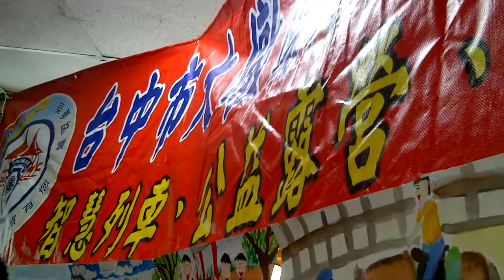湯尼陳英語新聞報: 台中大墩國際青商會40週年慶 王丞羿會長帶頭做公益獲好評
Tony Chen English News Report:  湯尼陳英語新聞報: 台中大墩國際青商會  王丞羿會長電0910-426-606 豆志服務社顏敬浤電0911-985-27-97 歡迎多加利用.